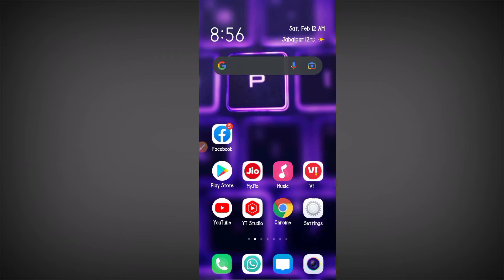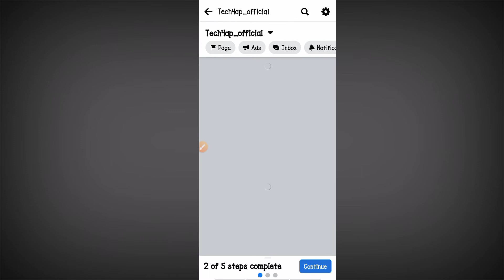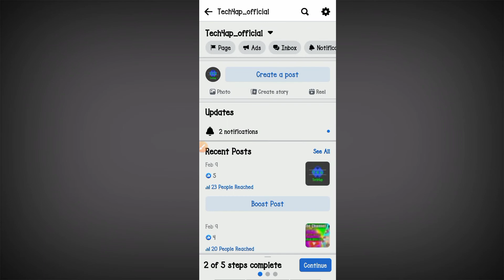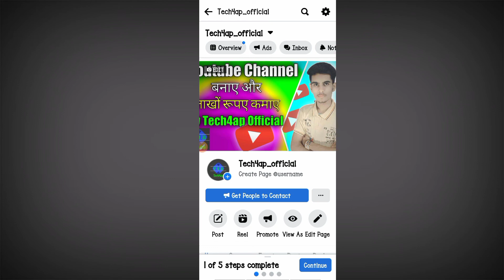how to copy facebook page link 2022 | facebook page link kaise nikale | fb page link copy | Tech4ap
Related Keywords-
facebook page link copy 2021
facebook page link copy 2022
facebook page link copy kaise kare